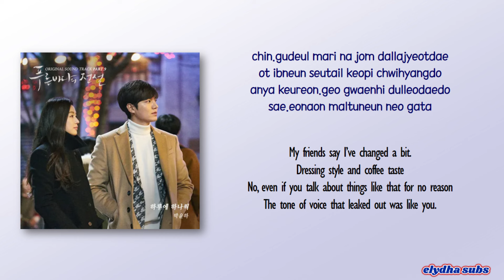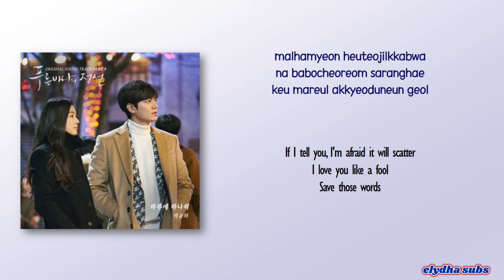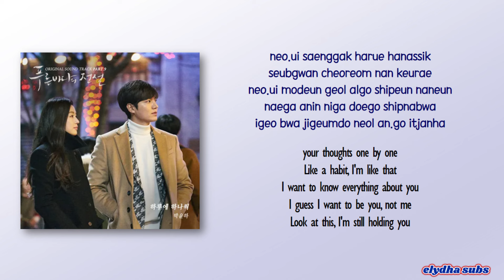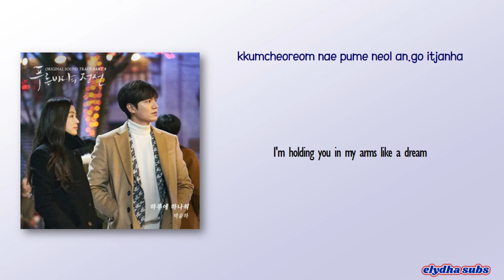Park Yoon Ha (박윤하) – Day By Day (하루에 하나씩) [The Legend of the Blue Sea OST Part 9] [Rom|Eng Lyric]